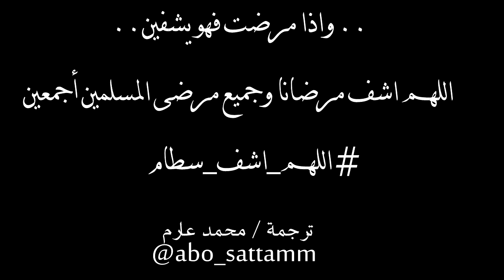CAR T-cell therapy .. اخر ماتوصل له الأطباء في علاج السرطان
اللهم_اشف_سطام وجميع مرضى المسلمين
ترجمت المقطع للفائدة للجميع
تويتر /